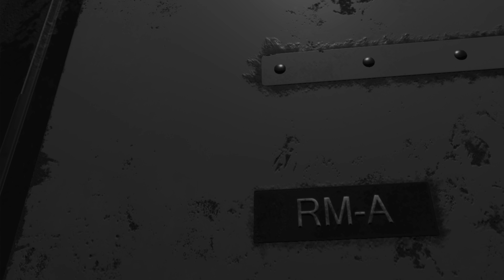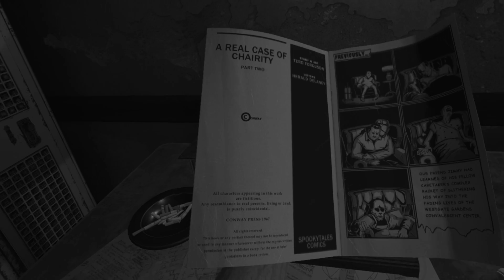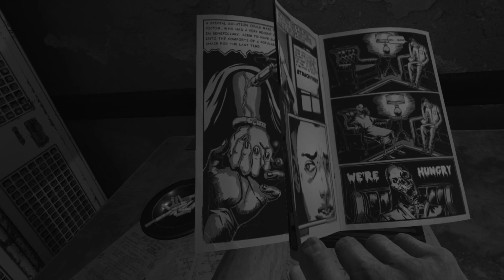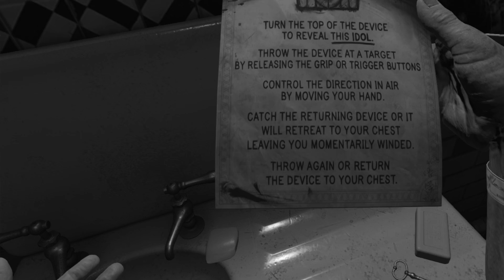Wilson's Heart VR #4 - Scary Bath (Oculus Touch)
Wilson's Heart gameplay! Please no more